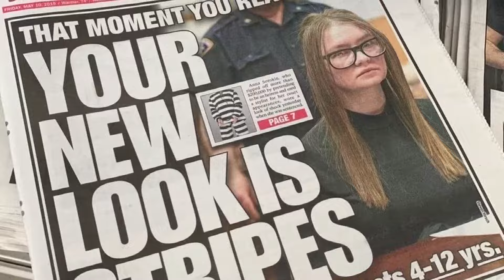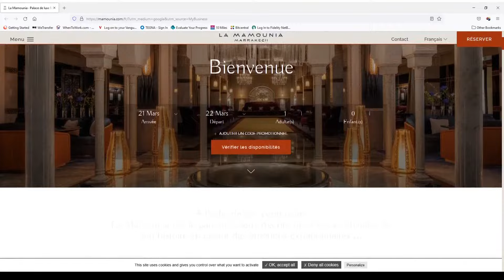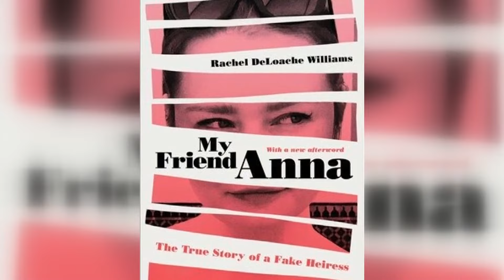Rachel shares her real-life connections with Anna Delvey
Rachel Deloache Williams, a Knoxville native, shares her story about Anna Delvey, the con artist who is at the center of a new Netflix show, "Inventing Anna." Full story